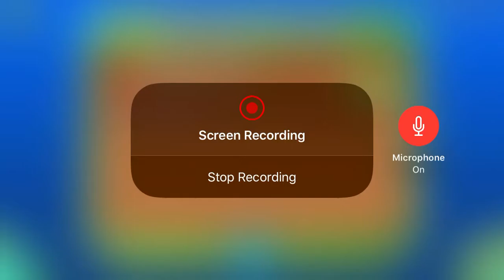Yes It Is By Tergara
I really like this level with this whole Horror theme and that it’s his first level.